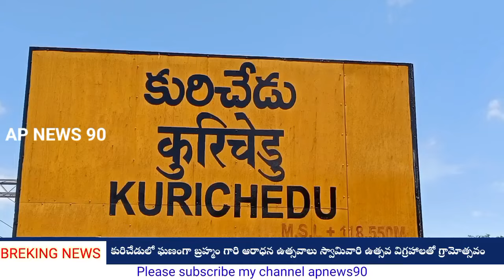కురిచేడులో ఘణంగా బ్రహ్మం గారి ఆరాధన ఉత్సవాలు||ఉత్సవ విగ్రహాలతో గ్రామోత్సవం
APNEWS 90#ap news 90#APNEWS90#apneAPws90#AP NEWS 90 TELUGU#AP NEWS 90 LIVE#@AP NEWS 90 #
కురిచేడు లో ఘణంగా శ్రీ గోవిందాంబ సమేత శ్రీ పోతులూరి వీరబ్రహ్మేంద్రస్వామి వారి ఆరాధన ఉత్సవాలు ఘనంగా నిర్వహించారు రాత్రికి ఉత్సవ విగ్రహాలతో గ్రామోత్సవం నిర్వహించారు